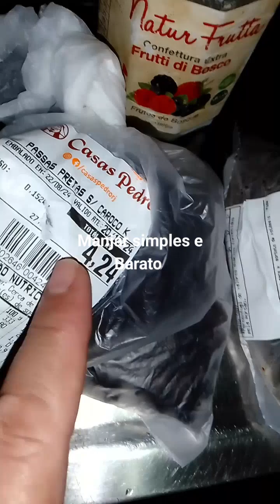Manjar simples e Barato com o master chefe Maurício da Farmácia Copacabana RJ